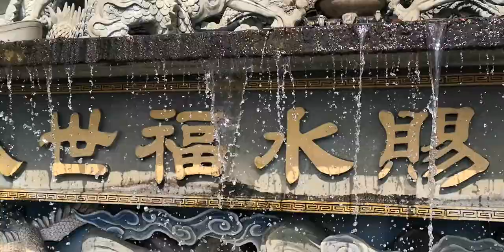桃園-明倫三聖宮